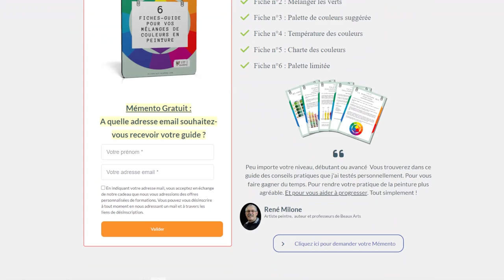Cet OUTIL de cuisine va vous faire GAGNER DU TEMPS dans vos PEINTURES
Est-il possible de faire une peinture avec de l'aluminium ?
C'est ce que l'on va voir dans cette vidéo et le résultat va vous surprendre !

✨ SURPRISE ✨ Téléchargez gratuitement "6 fiches guide pour vos mélanges de couleurs en peinture"